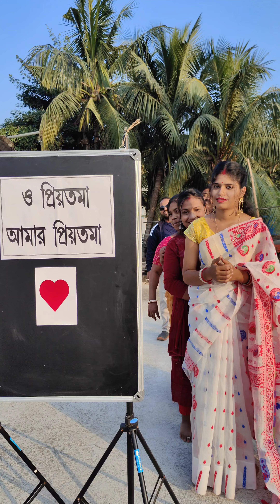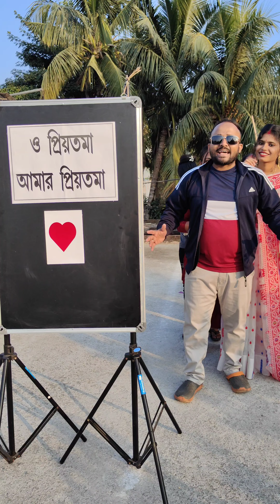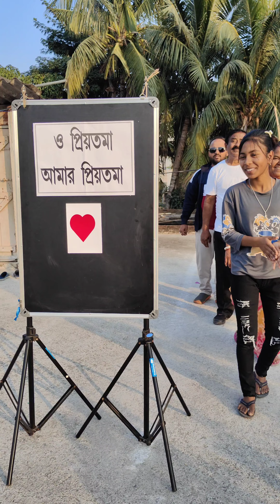সঠিক গানটি গাইতে পারলেই ১০ হাজার টাকা পুরস্কার